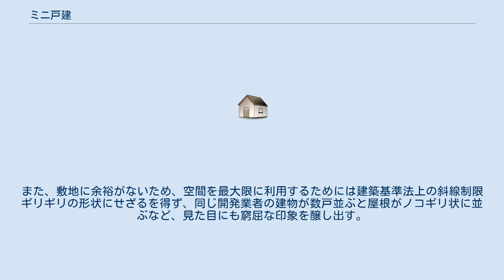ミニ戸建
ミニ戸建（ミニこだて）は日本の住宅の類型。
狭い土地に建てられた一戸建てのなかでも、主に建売り住宅につけられた蔑視的な呼称。
ミニ戸・ミニコとも言う。
注文住宅を中心に好意的に見る場合は狭小住宅と言う。
 ミニ戸建の厳密な定義はないが、土地面積で20坪にも満たないものが多く見られる。
土地いっぱいに建物が建設されているため庭がほとんどなく、たいていの場合は1階部分が玄関・駐車スペースになっており、2階部分以上にキッチン・部屋がある。
そして似たような形の建物が数戸連続して建設される。
 ミニ戸建は多くの場合、もともと大きかった土地を小刻みに分割した場所に建設される。
元来の所有者が資産相続に際し土地の売却によって相続税を賄うなどし、これを開発業者が買い取って、一般に不動産として販売しやすい価格にするために分割するのである。
更地で販売されることもあるが、たいていはミニ戸建を建築したうえで販売する。
 大きな土地を無理に分割するため、細い羊かん状や、旗竿型と呼ばれる、奥まった場所にまで無理やり接道を通す形など、合理的な設計の住居を作るには障害となる敷地形状になりがちである。
また、敷地に余裕がないため、空間を最大限に利用するためには建築基準法上の斜線制限ギリギリの形状にせざるを得ず、同じ開発業者の建物が数戸並ぶと屋根がノコギリ状に並ぶなど、見た目にも窮屈な印象を醸し出す。